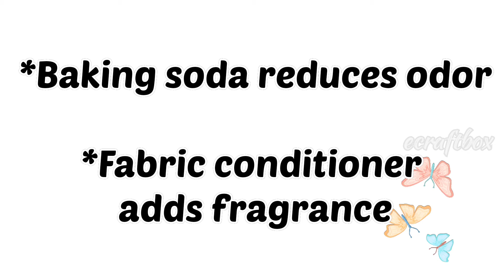Make AIR/ROOM FRESHENER at home using only 3 ingredients||घर मे मौजूद चीज़ो से बनाए एयर/रूम फ्रेशनर